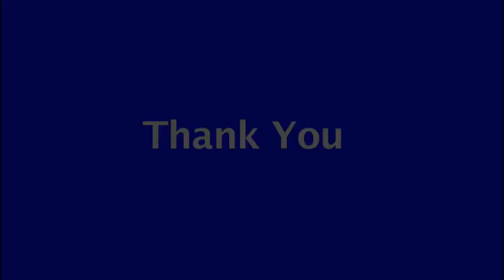PM Modi and President of Mongolia jointly unveil Lord Buddha statue at Gandan Monastery